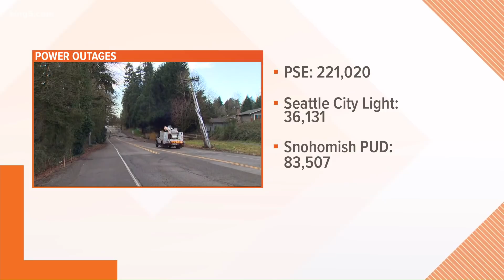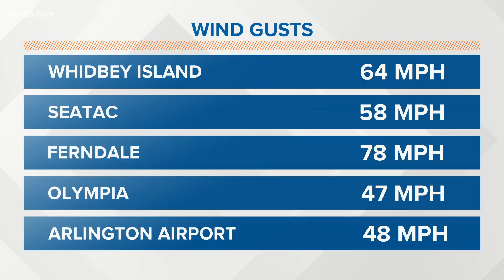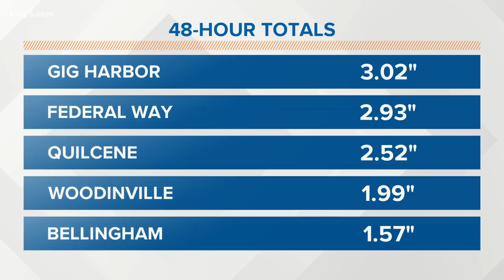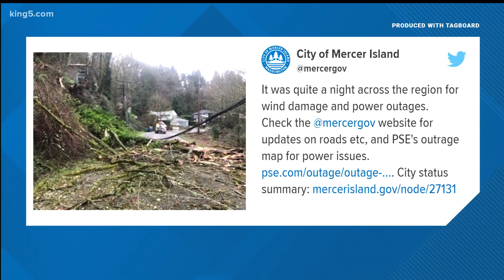Hundreds of thousands still without power across Puget Sound after windstorm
Utility crews across the Puget Sound region are busy Wednesday after an overnight windstorm knocked out power to more than 560,000 people.